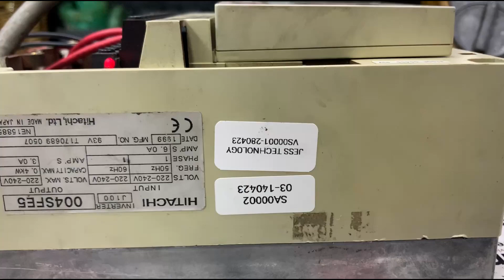Repair HITACHI INVERTER 004SFE5 | Problem : Cannot Power On | Jess Technology Malaysia